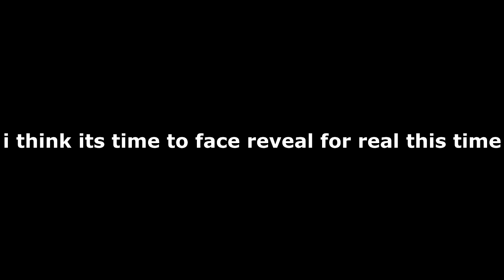Face Reveal this time for real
thank u so much for 170 subs lets aim for 200 subs??